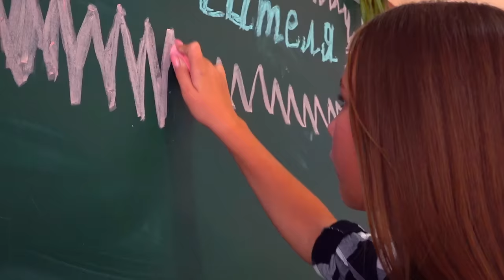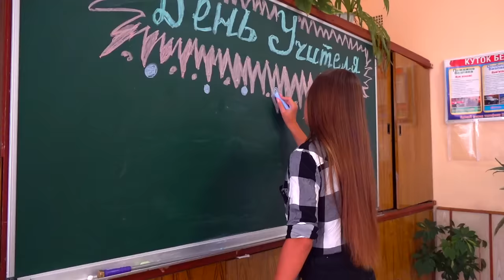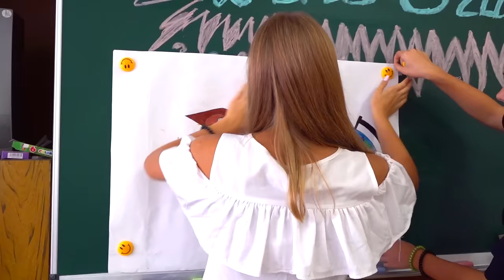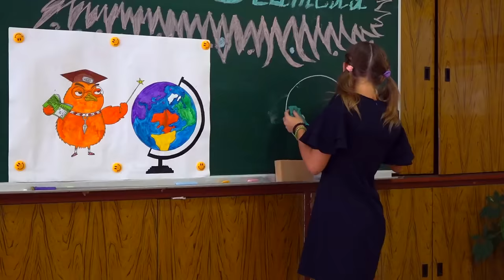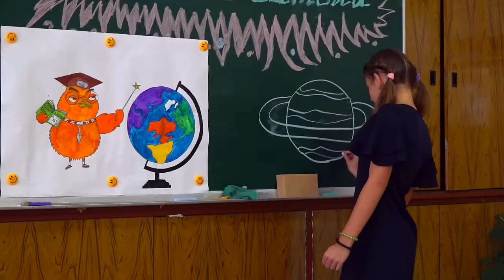ИСПОРТИЛИ ПРАЗДНИК УЧИТЕЛЯ!!! И СНОВА ВИНОВАТА АНЯ!!!